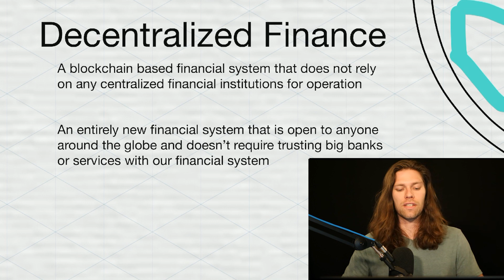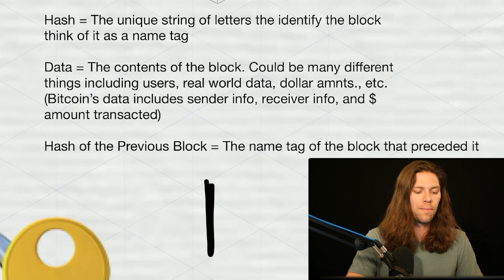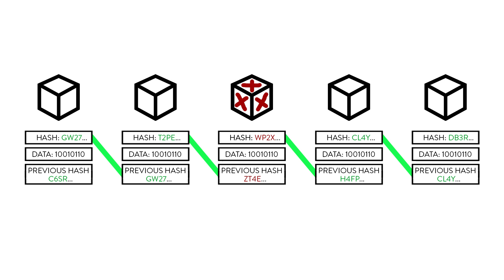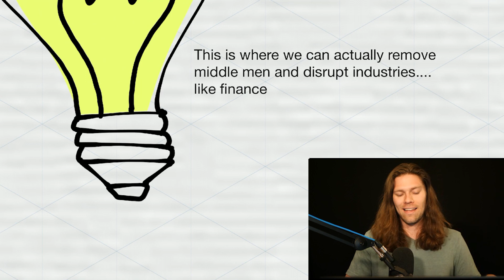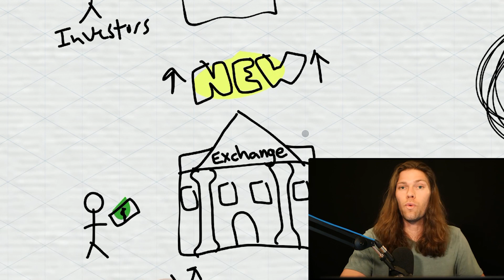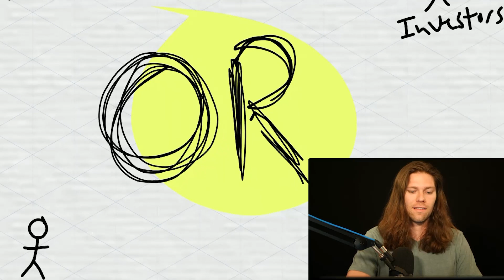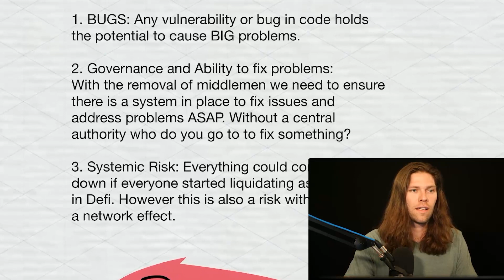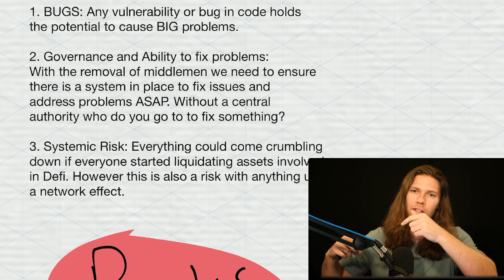What is Defi? & Why It Will Make Banks Obsolete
What is Defi? Defi explained. Decentralized finance examples.

Cardano ADA
Ethereum ETH
Defi explained
Defi examples
Defi use cases